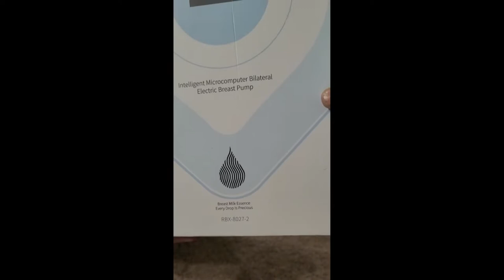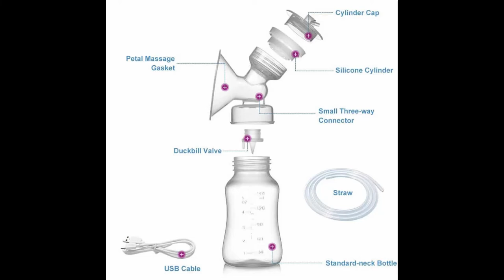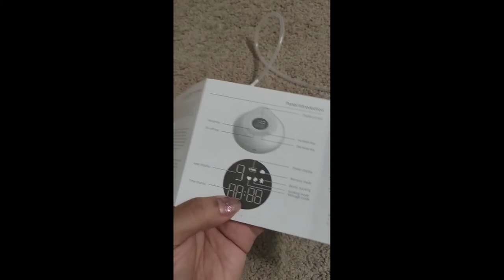Real Bubee double electric portable breast pump. (Model: RBX-8027-2)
After using wired breast pump, wanted one which is handsfree.

so far good, able to work while it is pumping.